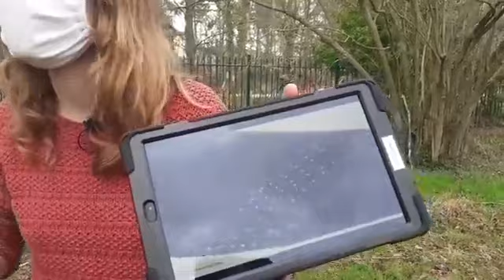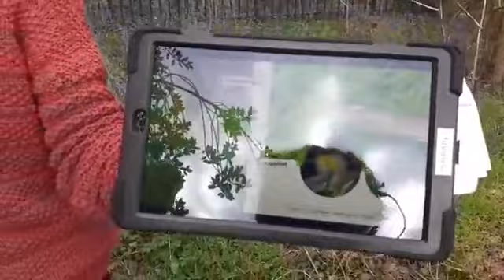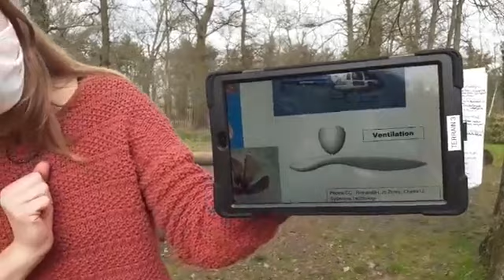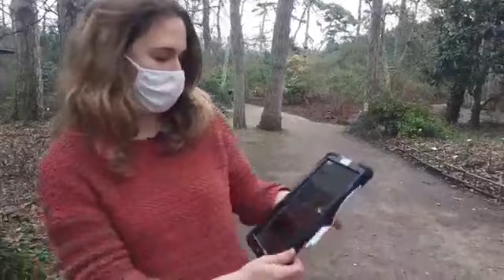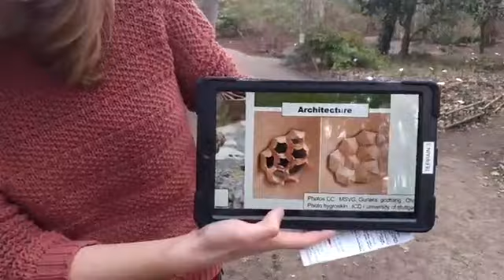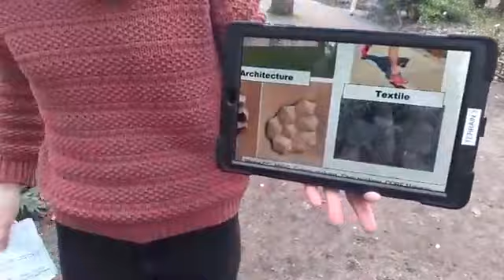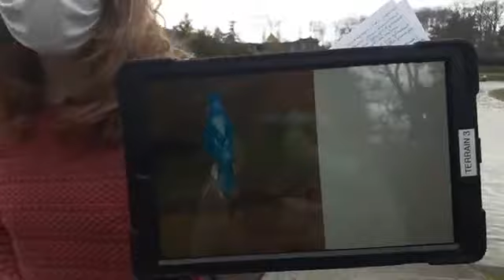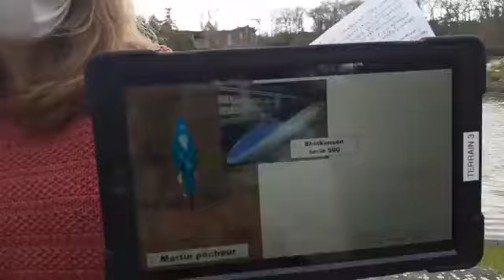Le biomimétisme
La démarche qui consiste à observer et comprendre le génie de la nature qui nous entoure afin de s’en inspirer pour concevoir des innovations durables et efficaces.